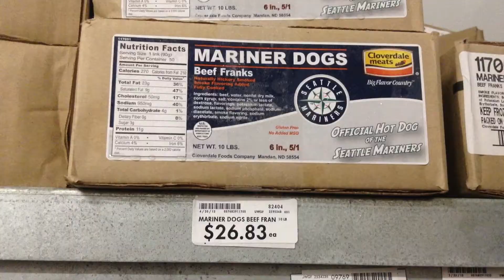The Search For Mariner Dogs "2"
Here is The Search for Mariner Dogs 2. We serve Mariner Dogs 2 times a month at Crazy Faith Street Feed. Yes I know there are less expensive dogs out there but this is what we pray in so our Street Family are blessed and loved. We feed hundreds each time we do. We pray we have 600 Mariner Dogs each time we feed them the 2 times a month. But it comes at a cost for sure. We often use our rent money to pay even each week we feed. We feed 52 weeks a year. Every Thursday (yes even Thanksgiving) and our team has branched off to Saturday mornings as well. Wanna help? Love you. Chief.